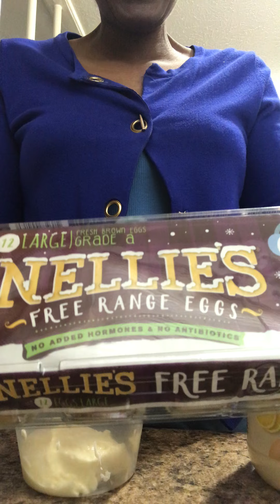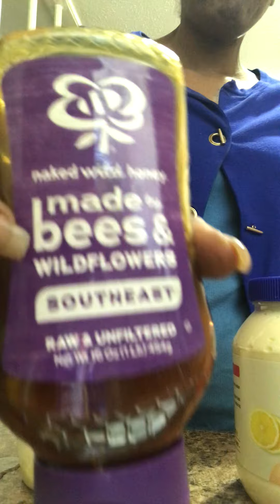Simple Hair Mask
3 ingredients

Hey Y'all, Nickie Brown here!

Can I open my world to you? Creating is how I share my knowledge of self-care and I get very vulnerable. Thought-sharing is the most effective way I build community, as I want to love and inspire. On my channel I express myself through holistic self-care, commentary of social conversations, some DIY and I include my home karaoke performances as well.

LOVE handmade creations?  Circa 2009 products are made with love and integrity in mind.

Amazon Wishlist